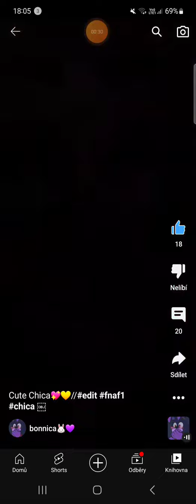pro tebe lásko bonnico😍😍🥰